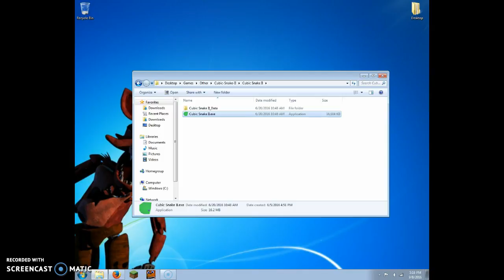Random Game | Cubic Snake II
This video is made for ages 13 and older.
This is a random game.